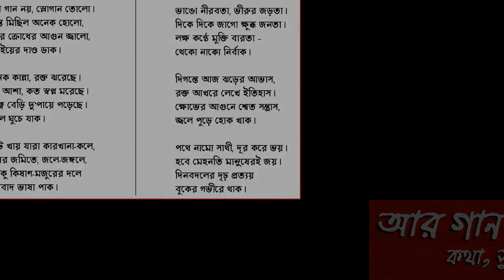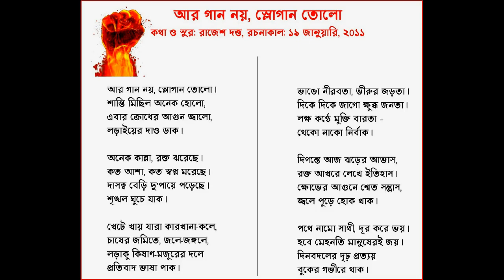Aar Gaan Noy Slogan Tolo: A Bengali Mass Song composed and sung by Rajesh Datta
মানবতার গান: আর গান নয়, স্লোগান তোলো। কথা, সুর ও কণ্ঠশিল্পী: রাজেশ দত্ত (মোবাইল রেকর্ডিং)। রচনাকাল: ১৯ জানুয়ারি, ২০১১ Lyrics, Composition and Vocalist: Rajesh Datta. This Bengali mass song was composed on 19th January, 2011. For more details please click the following link.
গানটি সাধারণ মোবাইলে রেকর্ড করা বলে, রেকর্ডিং-এর গুণগত মান ভালো নয়। এর জন্য বন্ধুদের কাছে আন্তরিকভাবে ক্ষমাপ্রার্থী।
A gentle apology for poor audio quality of the song as it is an ordinary cell phone recording.
গানের কথা
গণসংগ্রামের গান
রচনাকাল: ১৯ জানুয়ারি, ২০১১

আর গান নয়, স্লোগান তোলো।
শান্তি মিছিল অনেক হোলো,
এবার ক্রোধের আগুন জ্বালো,
লড়াইয়ের দাও ডাক।

অনেক কান্না, রক্ত ঝরেছে।
কত আশা, কত স্বপ্ন মরেছে।
দাসত্ব বেড়ি দু’পায়ে পড়েছে।
শৃঙ্খল ঘুচে যাক।

খেটে খায় যারা কারখানা-কলে,
চাষের জমিতে, জলে-জঙ্গলে,
লড়াকু কিষাণ-মজুরের দলে
প্রতিবাদ ভাষা পাক।

ভাঙো নীরবতা, ভীরুর জড়তা।
দিকে দিকে জাগো ক্ষুব্ধ জনতা।
লক্ষ কণ্ঠে মুক্তি বারতা –
থেকো নাকো নির্বাক।

দিগন্তে আজ ঝড়ের আভাস,
রক্ত আখরে লেখে ইতিহাস।
ক্ষোভের আগুনে শ্বেত সন্ত্রাস,
জ্বলে পুড়ে হোক খাক।

পথে নামো সাথী, দূর করে ভয়।
হবে মেহনতি মানুষেরই জয়।
দিনবদলের দৃঢ় প্রত্যয়
বুকের গভীরে থাক।